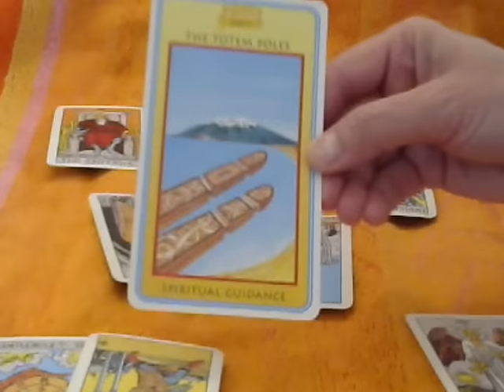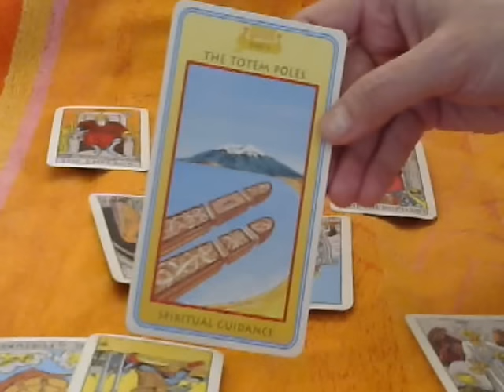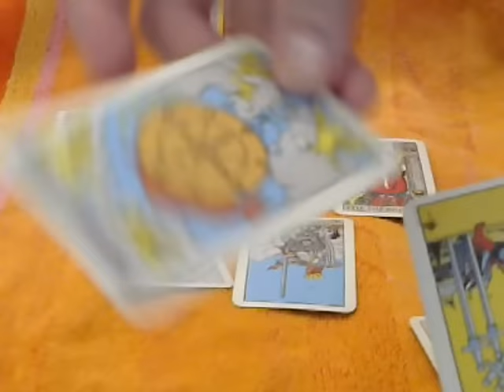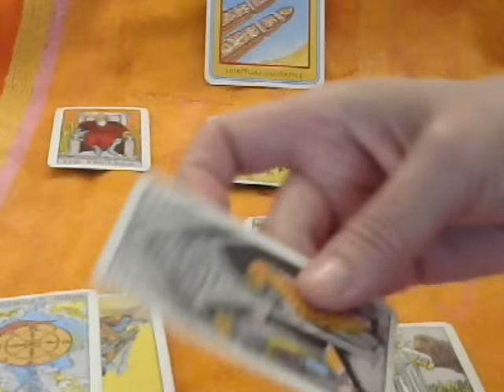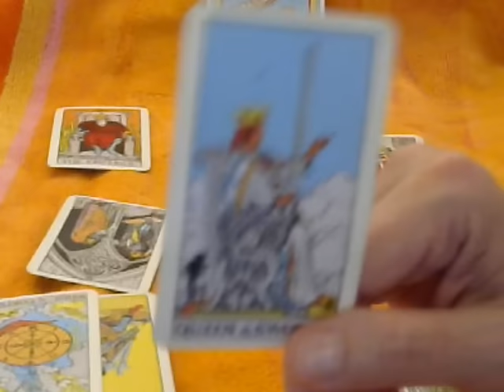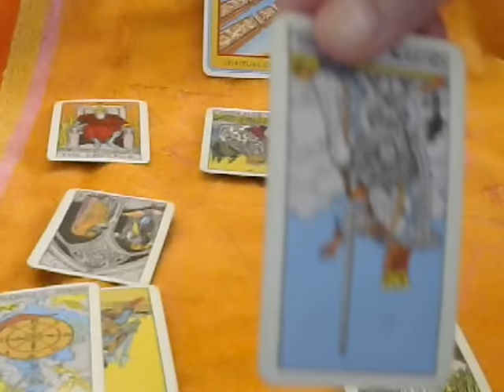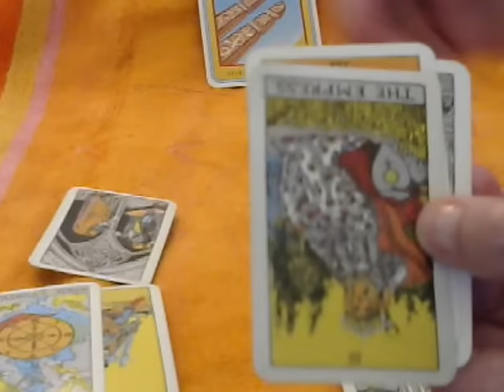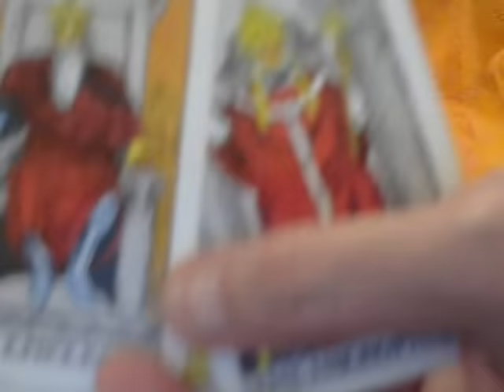Aries Love Tarot Reading Nov. 18-Dec. 18, 2016